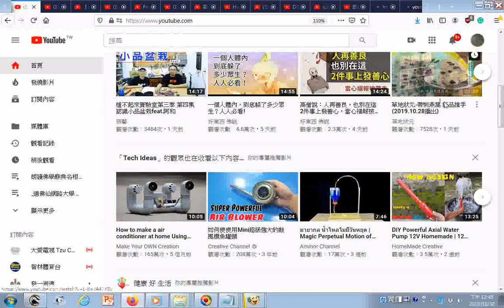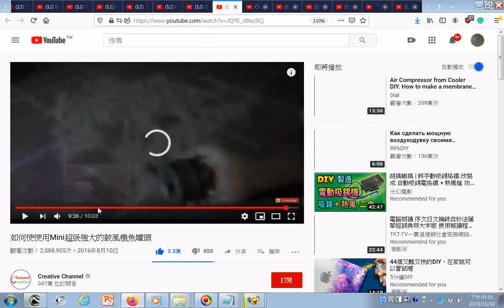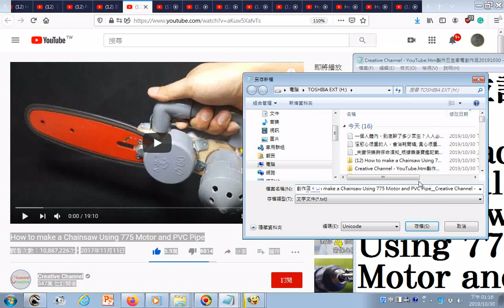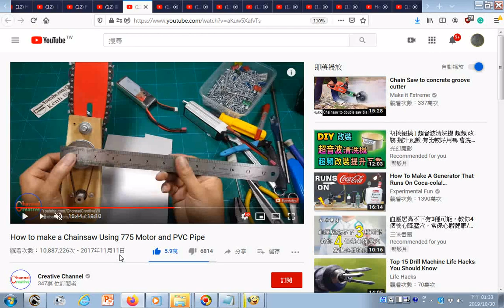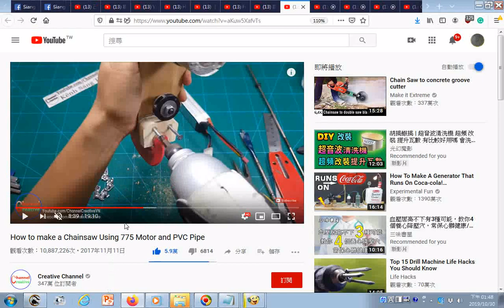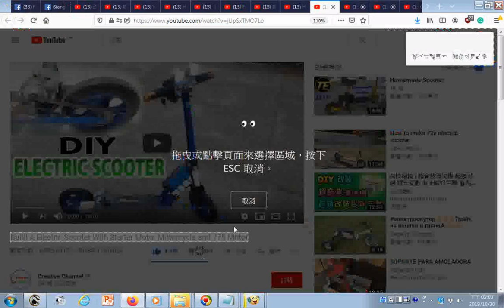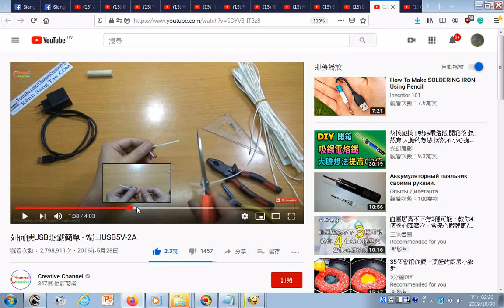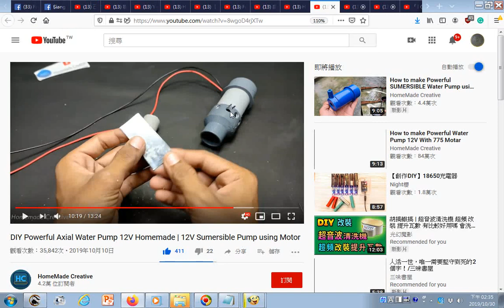瀏覽youtube影片目錄含家庭五金、電動腳踏車、滑板車、抽水機、太陽能加USB充電器用於手機 +介紹龍生九子與中國歷史朝代變遷、二次世界大戰、越戰 修行領悟觀念